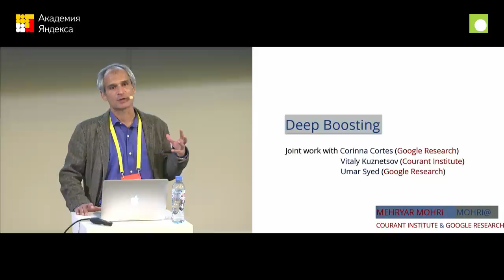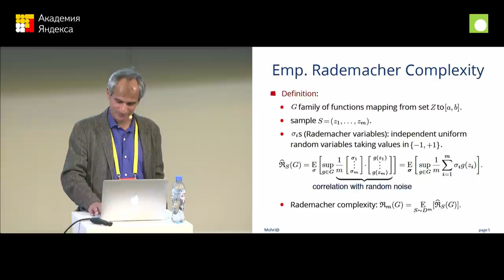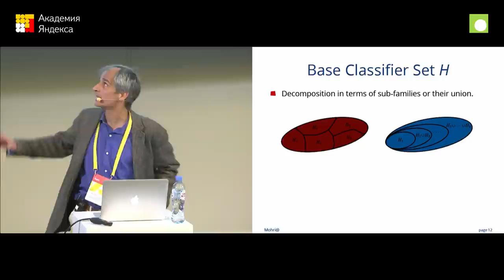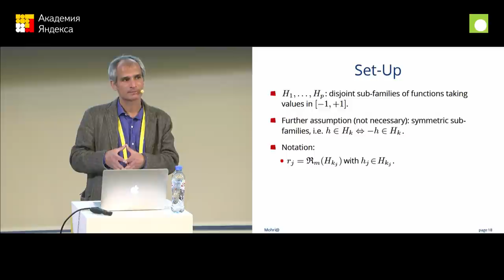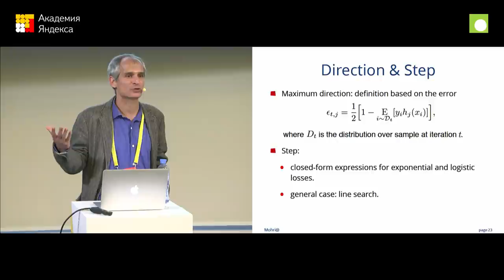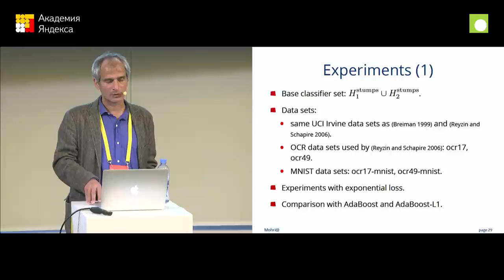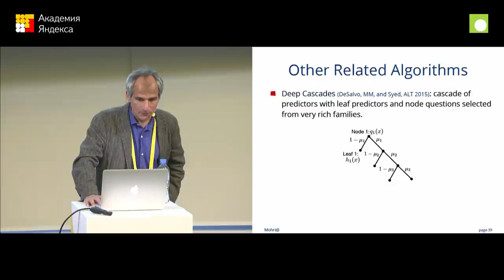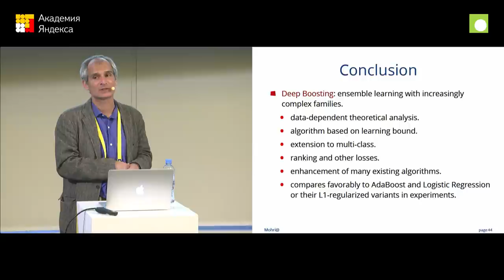003 Запись трансляции научно-технического семинара "Deep Boosting"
24 мая в московском офисе Яндекса выступит один из самых известных в мире специалистов по машинному обучению профессор Курантовского института математических наук Мехрияр Мори (Mehryar Mohri). Профессор представит Deep Boosting — новую схему построения алгоритмов бустинга (алгоритмов, строящих композицию из базовых моделей машинного обучения). Эта схема позволяет использовать без повышенного риска переобучения базовые модели большой сложности — глубокие деревья решений, деревья решений с моделями из других семейств (например, SVM) построенными в листьях деревьев, и др. Схема основана на новой теории выбора моделей — Voted Risk Minimization — и открывает путь к созданию гораздо более эффективных каскадных или композиционных алгоритмов машинного обучения.
Встреча пройдёт на английском языке.